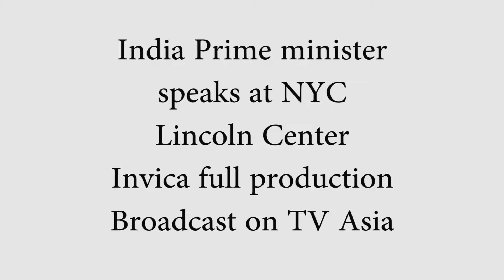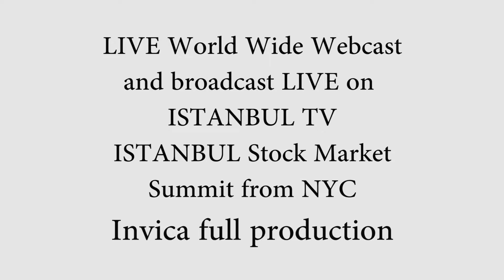Invica Production Demo Clips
Various clips of Productions produced, crewed and delivered by Invica Production trucks